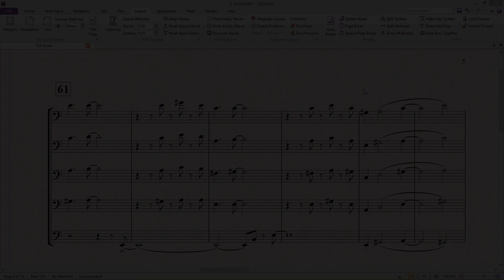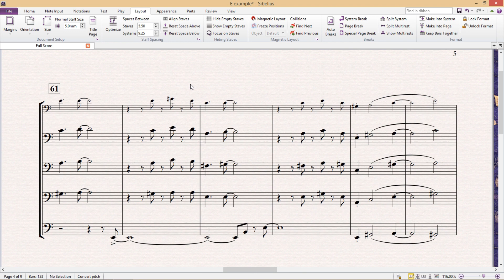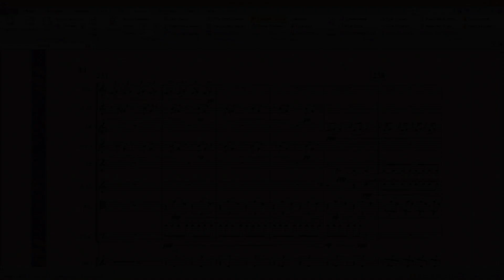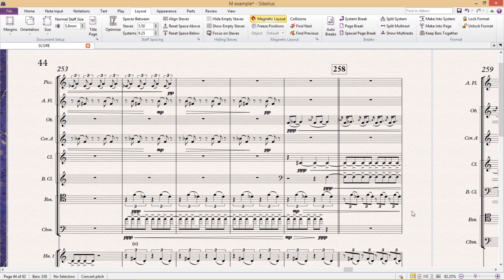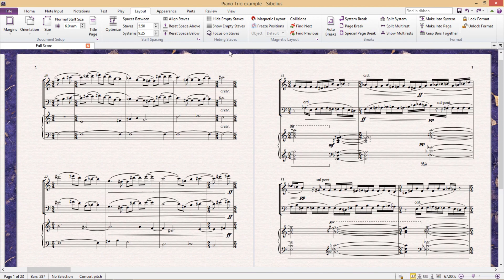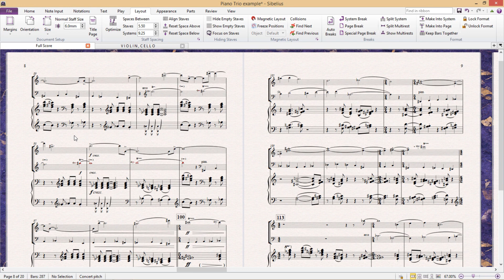Flexible Stave Sizes in Sibelius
The flexible stave size feature in Sibelius allows users to control stave sizes for individual instruments and pages. We demonstrate how to access this feature using the inspector window (hotkey: Ctrl+Shift+I) and customize stave sizes in the engraving rules (hotkey: Ctrl+Shift+E). This functionality is useful in various situations, such as when running out of space on a page or stave, or when creating instrumental parts for chamber music. By adjusting stave sizes as needed, musicians can better visualize complex pieces and improve communication within ensembles.

- Originally created in 2019 as part of the course "Take Your Sibelius Skills to the Next Level".